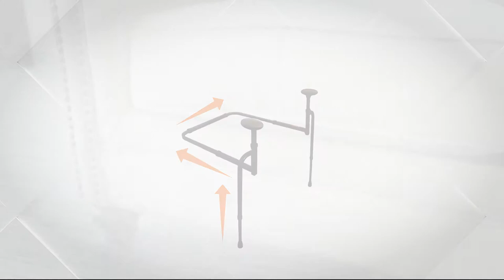Stander EZ Stand-N-Go Compatibility and Sizing Tips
The EZ Stand-N-Go is compatible with most couches, chairs and recliners. Follow these guidelines when determining if the EZ Stand-N-Go is compatible with your chair.